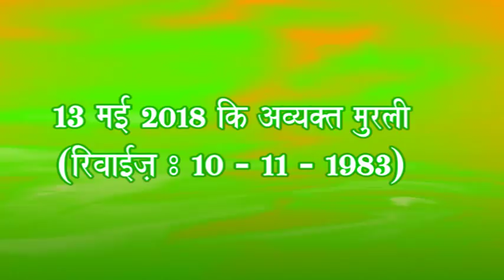13th May 2018 SundayAvyaktvani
Essence Of Murli From Godfather Shiva Through His Corporeal Medium Prajapita Brahma( With English Subtitles).